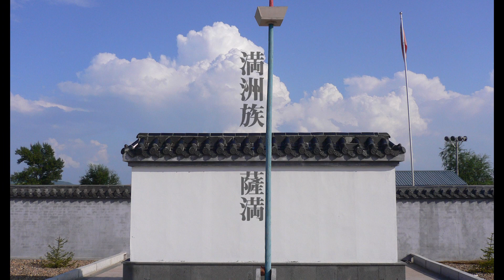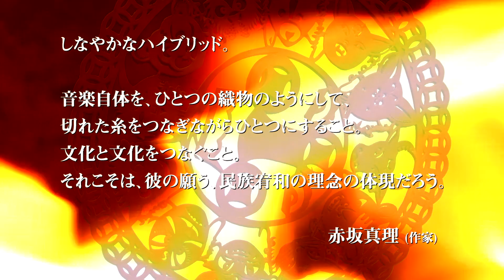音楽CD『マンチュリア サマン』金 大偉 Kin Taii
金 大偉が描く満洲族の民族歌や神歌を現代風に融合された最新音楽スタイル世界初完成！ 映画『ロスト マンチュリア サマン』のテーマ曲など収録。

マンチュリア サマン／金 大偉
MDCL-1561 ￥2,800 (税抜価格)+税／[CD] ／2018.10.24

01. マンチュリア サマン(映画「ロスト マンチュリア サマン」テーマ曲)
02. 聖なる踊り(映画「ロスト マンチュリア サマン」エンディングテーマ曲)
03. ホリセイ(招魂の歌)
04. 夜の天空
05. 送喜
06. ホスビエ ジョビエ(悪魔払い)
07. 魂の浮遊
08. 儀式の始め
09. 風と矢
10. 聖なる踊り(スペシャル ミックス)
11. 寒冬の夕焼け
12. マンチュリア サマン(スペシャル ミックス)
13. 天空のサマン

Total Time 61:41

[ダウンロード配信ストア（配信地域）]
・iTunes Store(国内・海外)
・Google Play(国内・海外)
・amazon music(国内・海外)
・music.jp(国内)
・oricon(国内)
・mora(国内)
・レコチョク(国内)
・ototoy(国内)
・ドワンゴジェイピー(国内)
・mysound(国内)

[販売価格]
単曲価格￥200
アルバム価格￥2400

[サブスクリプション配信ストア（配信地域）]
・Apple Music(国内・海外)
・amazon(国内・海外)
・Spotify(国内・海外)
・Google Play Music(国内・海外)
・KKBOX(国内)
・AWA(国内)
・LINE MUSIC(国内)
・うたパス(国内)
・SMART USEN(国内)
・Rakuten music(国内)